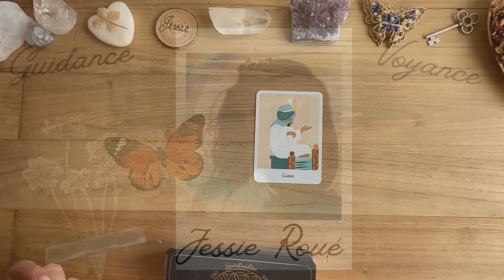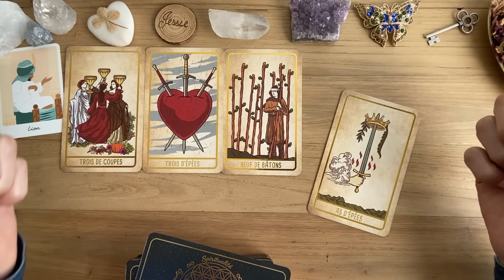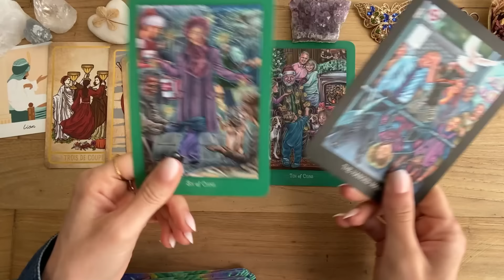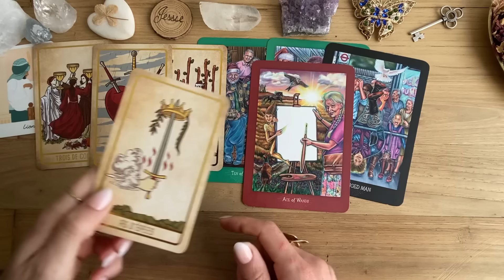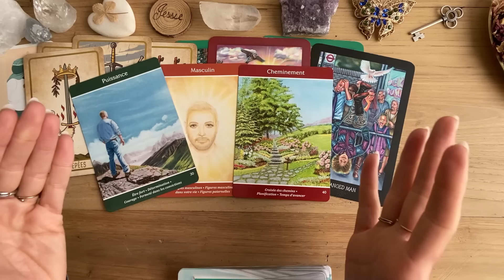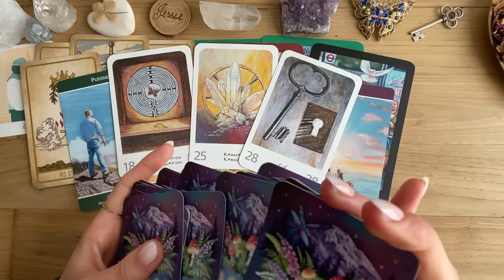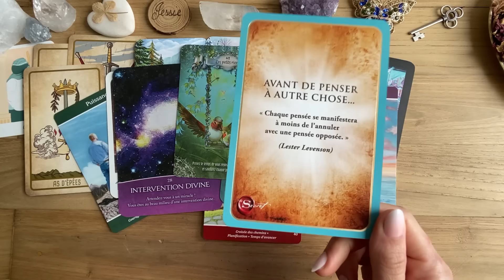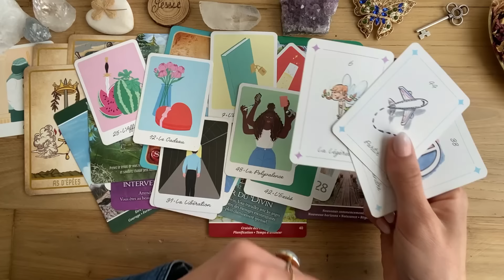LION✨UNE DÉLIVRANCE À LA CLÉ, ENFIN ! LIBERTÉ TE VOILÀ🙏🌠MAI 2024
On reçoit un message pour le signe astrologique des LION pour le mois de mai, prenez seulement ce qui résonne pour vous, n'oubliez pas que ce sont des énergies générales et que cela ne pourra pas parler à tout le monde !

Je ne suis que l'intermédiaire qui vous transmets un message alors merci pour votre respect et votre bienveillance dans les commentaires !
Chacun est responsable de sa propre vie et choisi ce qu'il fait de sa vie !

PAS DE CONSULTATION PRIVE (pour le moment)

🩷 Chaine secondaire @ChezJessie

TAROT DE JOHWAN :

THE EVERYDAY ENCHANTMENT TAROT  :

ORACLE DE L'AME INTUITIVE:

ORACLE OEIL DE LOTUS :

TAROT FOR THE GREAT OUTDOORS :

ORACLE ENERGIE CELESTE :

ORACLE LA SAGESSE DU COLIBRI:

LE SECRET, CARTES DE MANIFESTATION :

ORACLE DE LUCIE

ORACLE LE COACHING DE CHARLIE

Jessie ✨